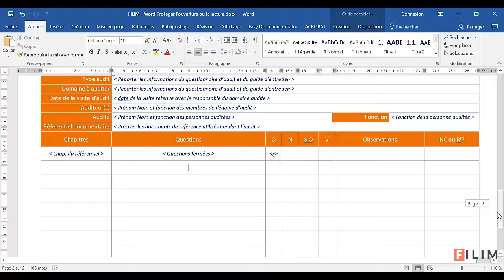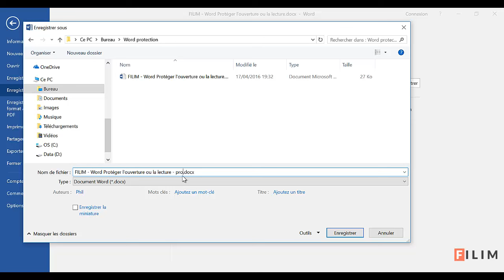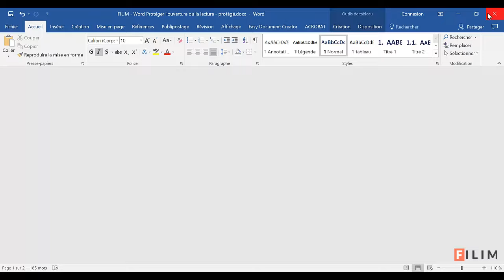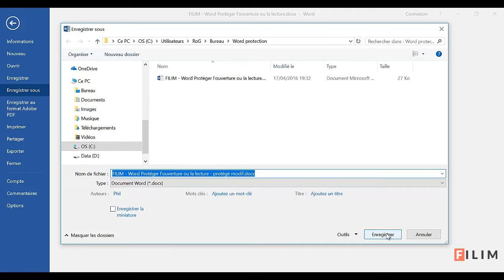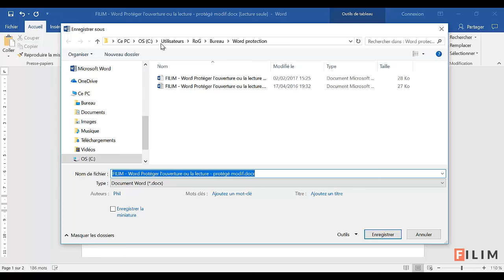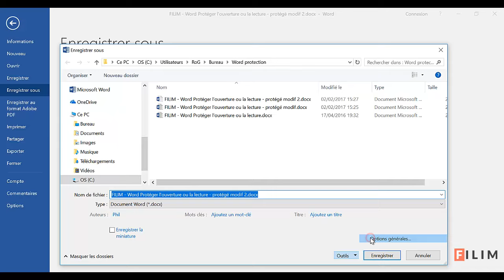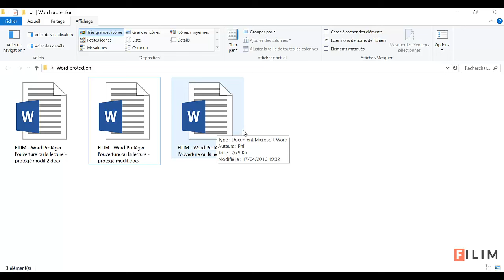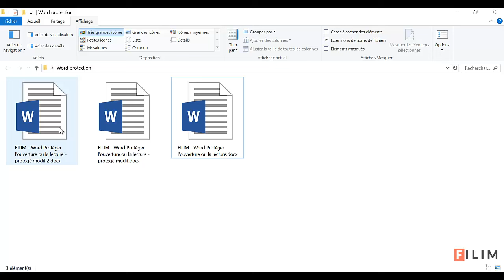Word - 4 Expert - Cours Protéger l'ouverture ou l'écriture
Pour protéger en ouverture ou en lecture un fichier Word, Excel ou PowerPoint.